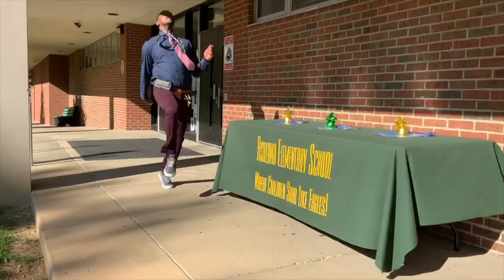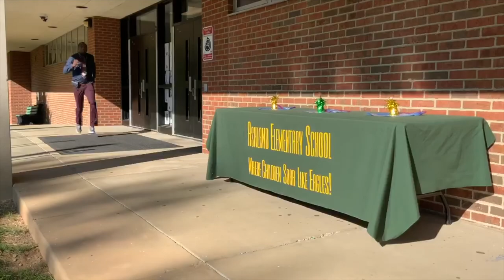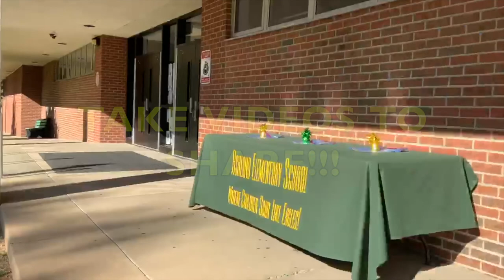2020 Ashland PTA Jogathon Promo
Learn about the 2020 Jogathon to support Ashland Elementary and the Ashland PTA! Go Eagles!